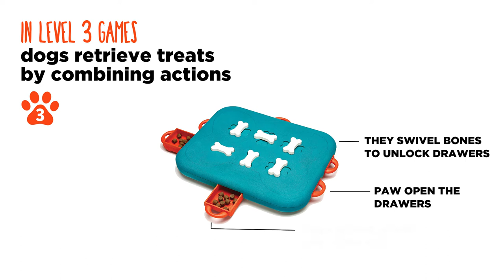Dog Casino by Nina Ottosson - An Advanced Interactive Dog Puzzle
The Dog Casino interactive treat puzzle is a level 3 advanced dog game from Nina Ottosson by Outward Hound that's ideal for bored dogs! This interactive dog puzzle features six treat drawers for dog treats which can be accessed by twisting the bone locks. The Dog Casino interactive puzzle dog toy is made of safe and durable BPA, PVC & phthalate-free material. Easy to clean with warm water and soap between uses.